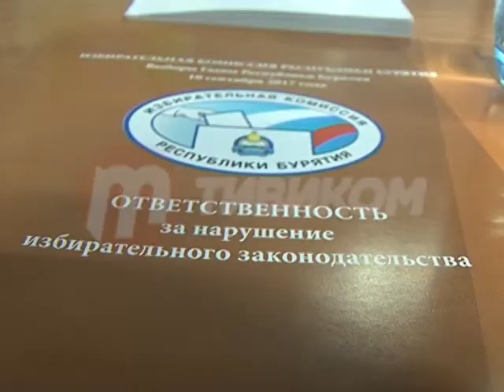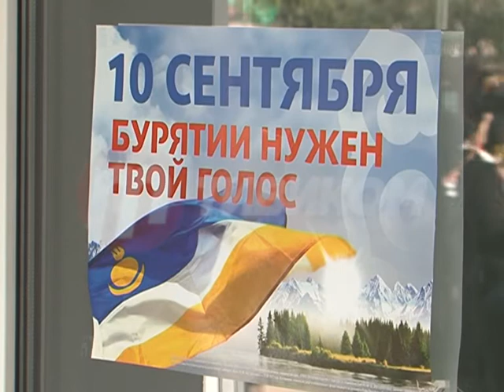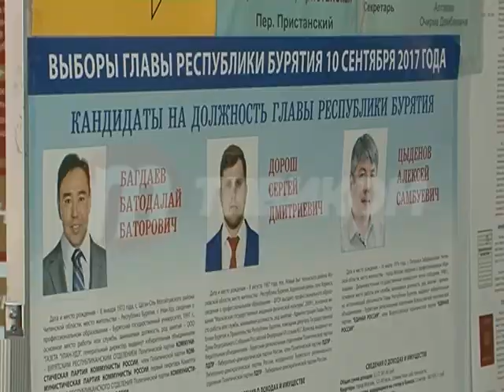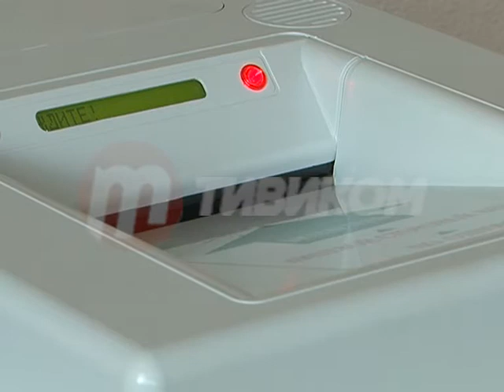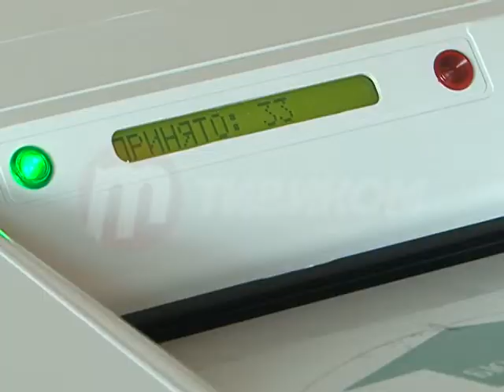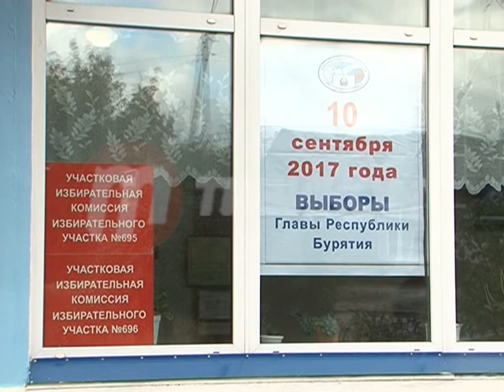Новости. Выборы-217.Выпуск второй